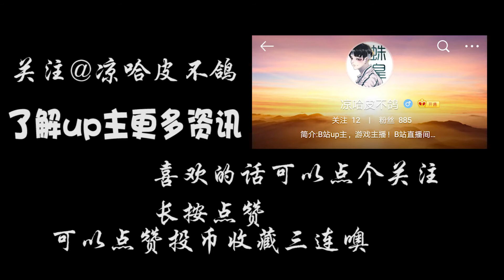前锋，没想到吧，这就是我的替身使者！ 新版本蜘蛛排位吃人